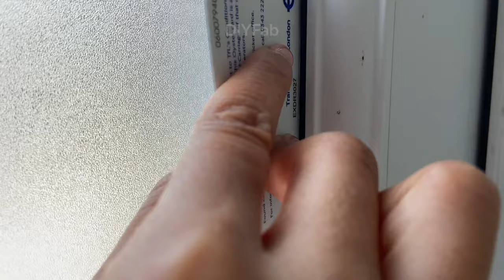Window Privacy Film Installation & Review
Installing frosted window privacy film in our kitchen in under 15 minutes- super easy! Let me show you how you do it yourself too, step-by-step in this video!